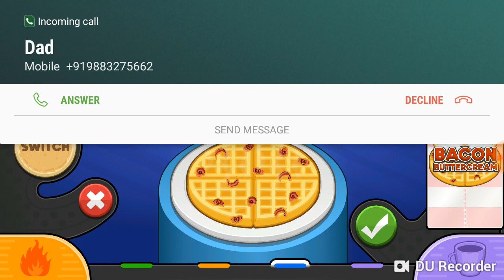Papa's Pancakeria To Go! Unlocking all Cinco De Mayo toppings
MORE PANCAKERIA TOGO VIDEOS COMING SOON !!

Follow us for Sneak peek and spoilers and LOT MORE!!